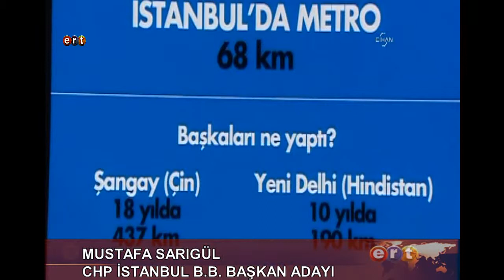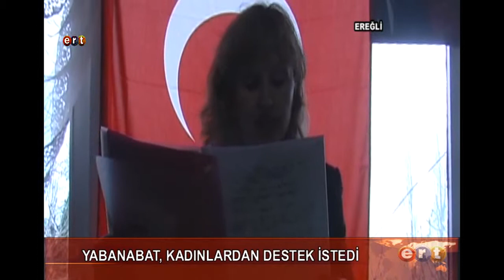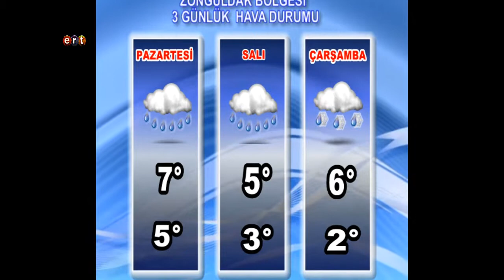EREĞLİ ERT HABER 09/03/2014